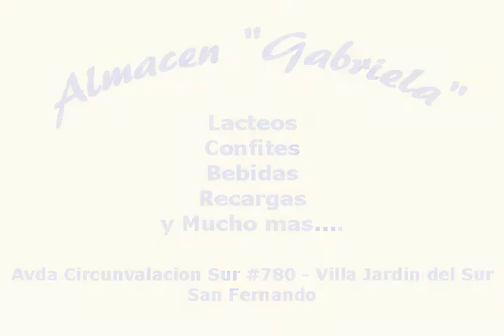D. Rengo v/s Colchagua 12/03/11